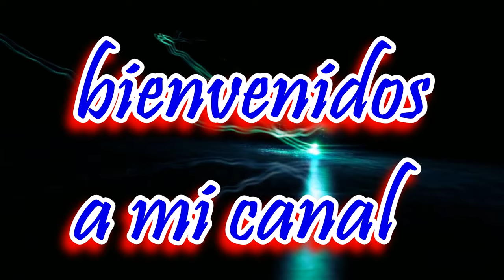PESCA DE RAYA CON SEÑUELO -stingray fishing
HOLA MIS AMIGOS salimos por la tardecita en busca de lenguados con señuelo y capturamos un RAYA mediana con señuelo la tune que liberarlo. PESCA  DE RAYA CON SEÑUELO -stingray fishing
▬▬▬▬▬▬▬▬▬▬▬▬▬▬▬▬▬▬▬▬▬▬▬▬▬▬ ●Suscribete a mi Canal Pesca en mar, lagos y rios mas cocina al aire libre si te gustó mi Vídeo ➨ dale "me gusta" y comparte con tus amigos por tus Redes sociales, subo vídeo todos los Domingos !!!▬▬▬▬▬▬▬▬▬▬▬▬▬▬▬▬▬▬▬▬▬▬▬▬▬▬
TODO LO QUE TE FALTA VER DEL CANAL Tecnología Moll
▼ Míralo Aquí debajo ▼
Tecnología Moll: Como Fabricar vasos Caceros con Botellas
 ● Música     ▬▬▬▬▬▬▬▬▬▬▬▬▬▬▬▬▬▬▬▬▬▬▬▬▬▬
✫Ignacio Mollo ✫│YouTuber